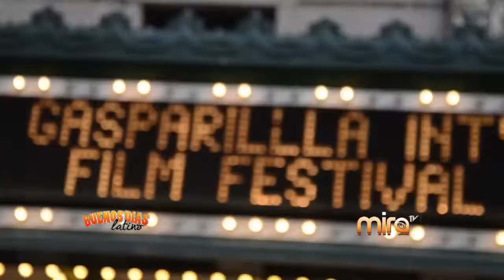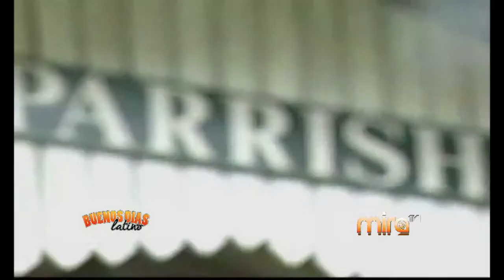MIRA TV - BDL - ENTREVISTA CON JUAN JOSE "JUA0NCHE" HERNANDEZ Y DESDE LA ALFOMBRA ROJA EN GIFF 2015